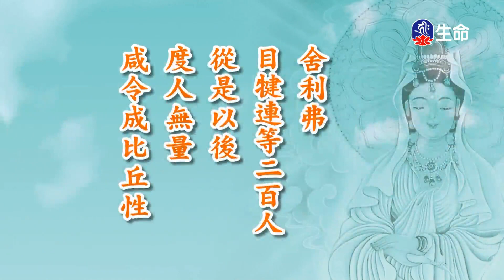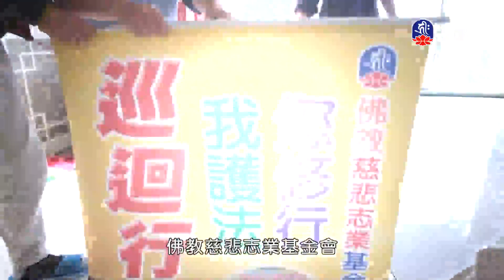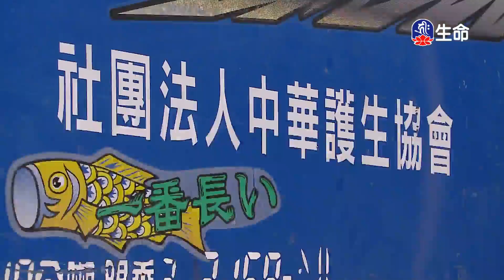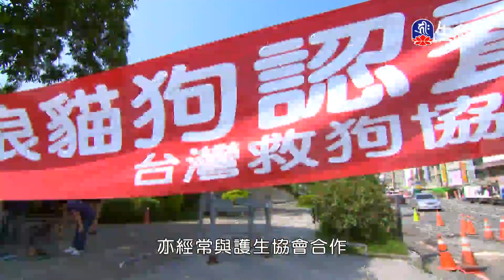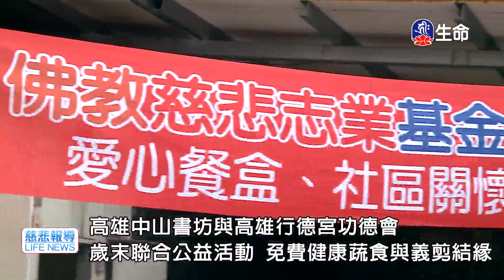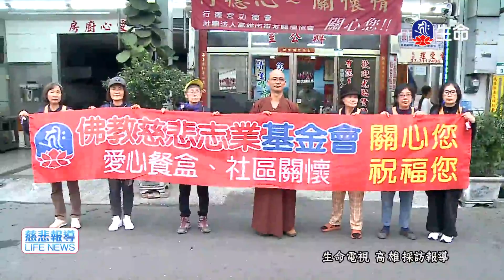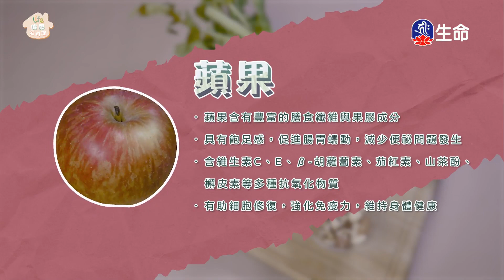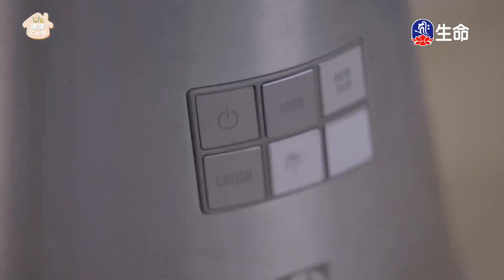天臺九祖傳(21)仁朗法師_菩提系列_(lifetv_20240106_23：00)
菩提系列_天臺九祖傳(21)仁朗法師。